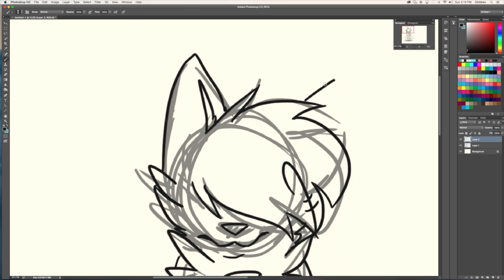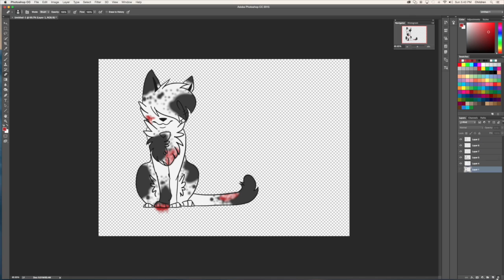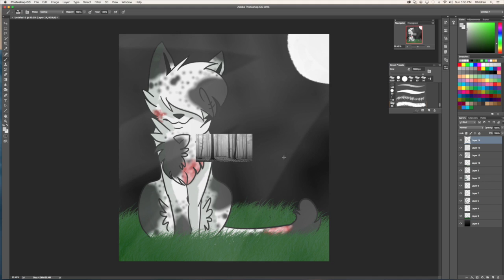Happy Halloween!!!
Happy Halloween Speedpaint